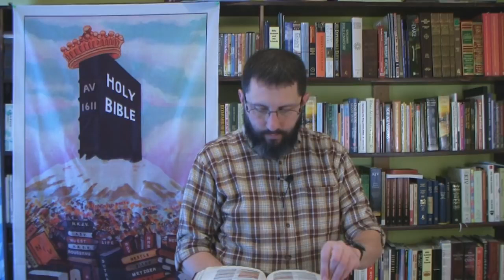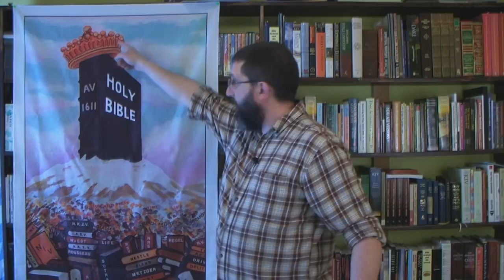Lying Spirits Bringing In The Strong Delusion